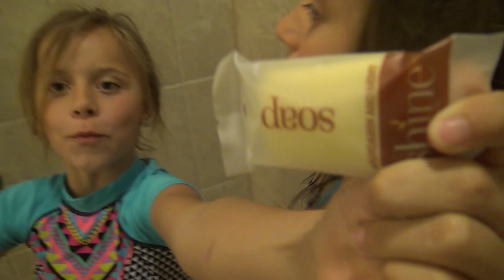😱TERRA WRECKS THE HOTEL BATHROOM WITH PURPLE DYE 😱 FAMILY VLOG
We take a road trip!! Guess where we are going! I will give you guys a hint. It's in Orlando and we are super excited. We make it to our room and give you guys a room tour. Terra decides to die her hair and she uses a new brand of die. It is professional die and it gets all over the bathroom. We have to run to the store at midnight to get bleach to clean it all up! Jayla, Aydah and Rory have so much fun playing at the resort pool, and chowing down on pizza and yummy goodies! The SmellyBelly Grammy flies in all the way from Minnesota to join the party! Thanks for all of your love and support!

we release a new video everyday!!! Sometimes more!! Here is our schedule.

Tuesday - Toy Tuesday - We show you the latest and coolest toys! We also review toys that are not very popular but look fun and silly!

Wednesday - We answer that Wednesday is a show about answer a question and figuring it out. We usually try myths or talk about science subjects and health subjects. We try to throw in some fun education!

Thursday - Thank you Thursday - For this series we do challenges and shoutouts and we love it when you guys give us suggestions!

Friday - Food Friday! For this series we do anything related to food. We may show quick and easy snack idea's or we might try food from a foreign country.

Saturday and Sunday we release family VLOGS so you can get to know us better and we can get to know you better! We love hearing about your experiences in the comments!!